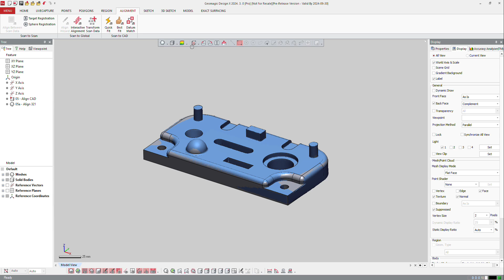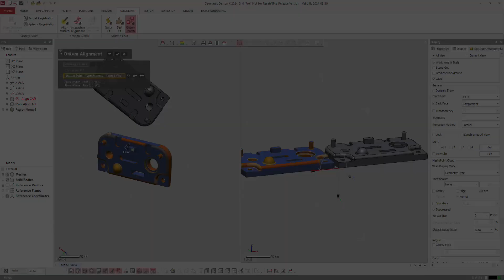Advanced Alignment Tools | Geomagic Design X Tutorial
This tutorial covers the Advanced Alignment tools available in Geomagic Design X:
- Quick Fit
- Best Fit
- Datum Match
- Align Wizard
These tools are available in Geomagic Design X Pro.

Speak to sales:
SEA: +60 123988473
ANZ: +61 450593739